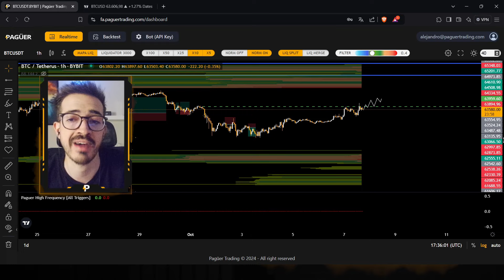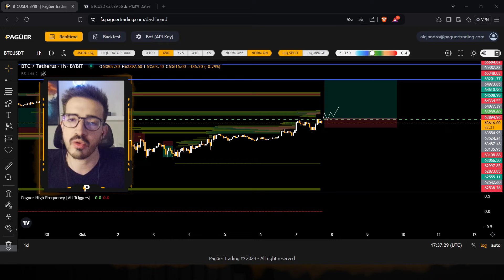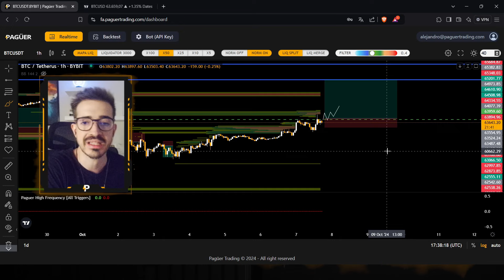Zona clave para cambio de tendencia - Análisis Bitcoin Hoy - Trading Cripto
Pagüer Trading es una empresa dedicada al tranding cuantitativo y algorítmico que también gestiona capital de terceros

Acceso al Mapa de Liquidaciones, nuestros algoritmos y estrategias